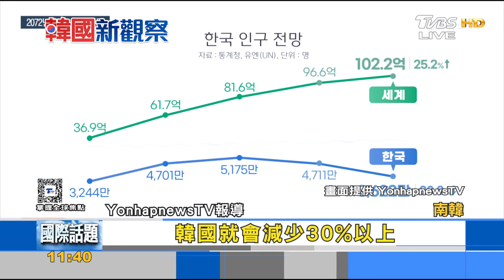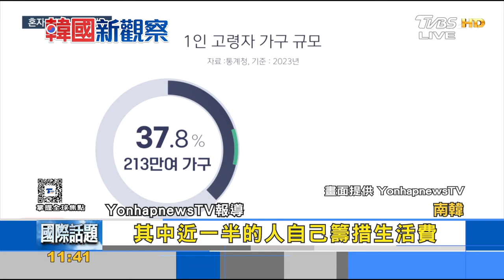韓高齡化成隱憂 年長者面臨「老人貧窮」問題｜FOCUS午間新聞 20241015